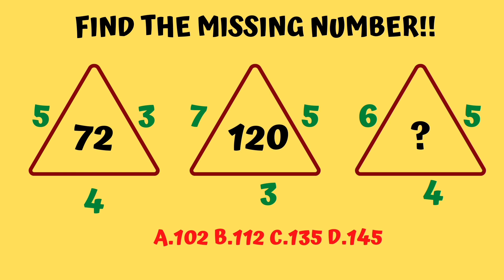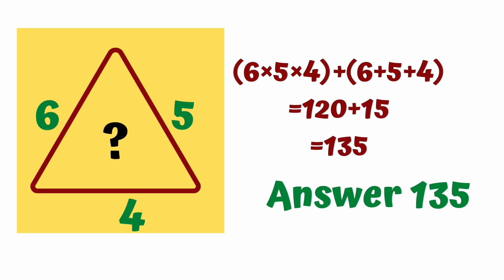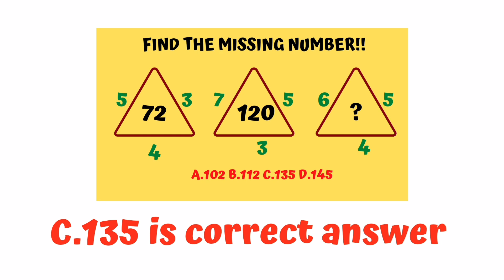5 3 4 72|| 7 5 3 120|| 6 5 4 ? || Find the Missing Number! Reasoning Tricks!! Maths Number Puzzle!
5 3 4 72|| 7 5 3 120|| 6 5 4 ? || Find the Missing Number! Reasoning Tricks!! Maths Number Puzzle!
5 3 4 puzzle
5 3 4 puzzle answer
5 3 4 72 puzzle